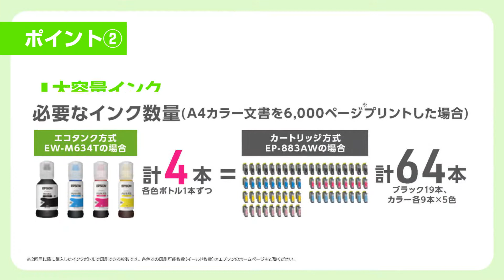【商品紹介】EW-M634T_1206705364080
【商品紹介】EW-M634T